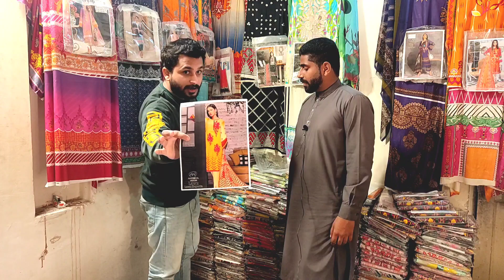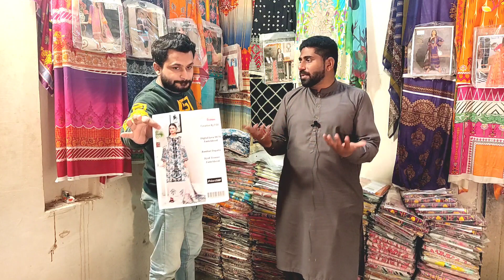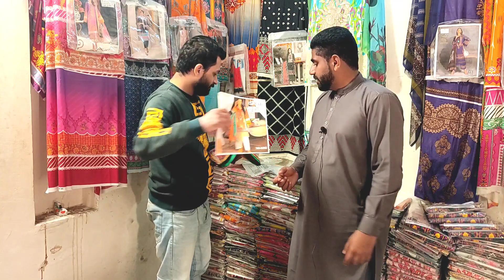کپڑے کے ڈیلر نے سب ہول سیلرز کو چیلنج دے مارا۔ بے شک لیبارٹری سے کپڑا چیک کروائیں